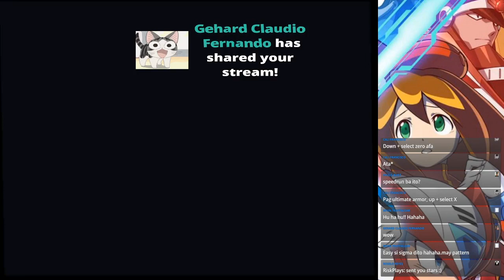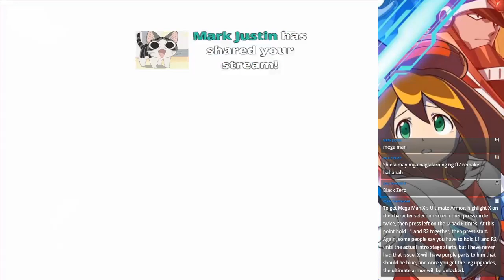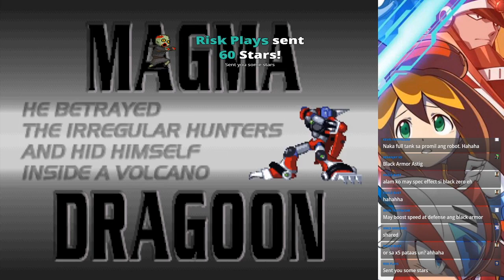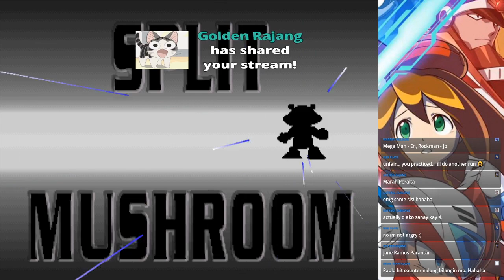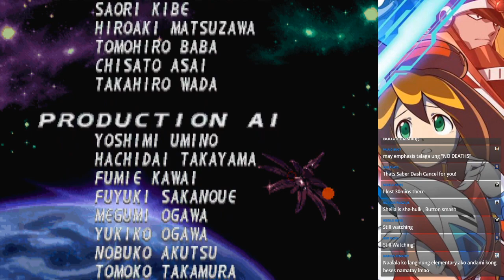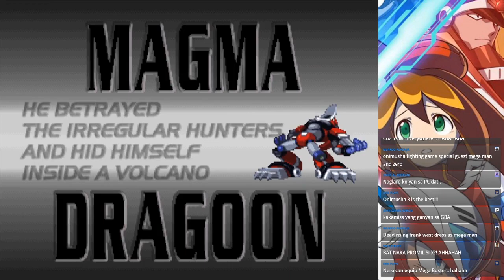Megaman X4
Megaman x4 Gameplay 1
Published: 4/02/2020 4:04 PM